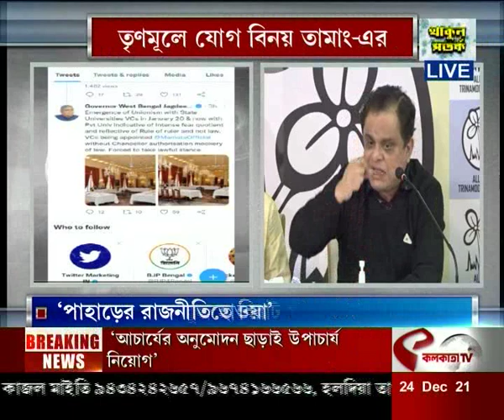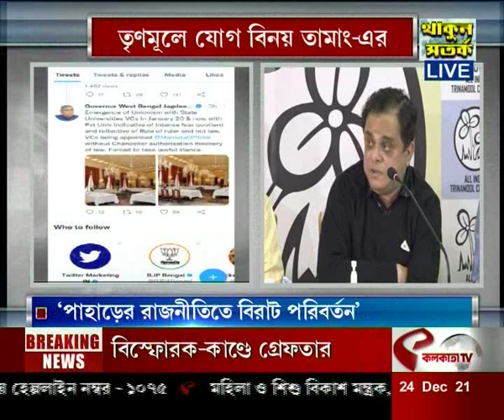তৃনমূলে যোগ দিলেন বিনয় তামাং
website link for this copy :
@Kolkata Tv